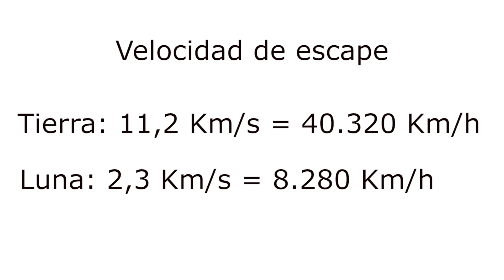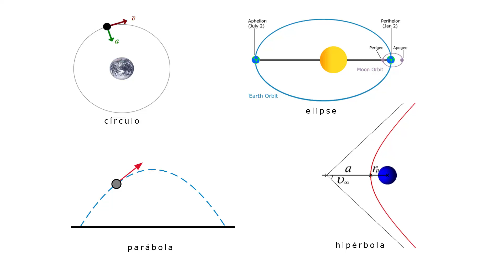Velocidad de Escape. Órbitas y Trayectorias.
Si lanzamos un cuerpo con suficiente velocidad, éste no volverá a caer. Escapará de la gravedad terrestre. Se trata de la velocidad de escape.

También veremos las llamadas secciones cónicas: círculo, elipse,  parábola e hipérbola.